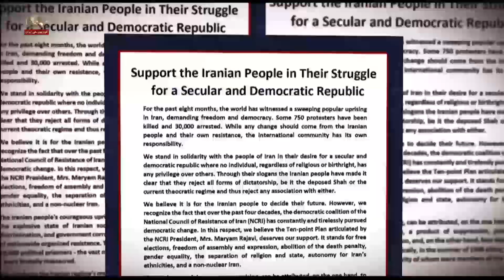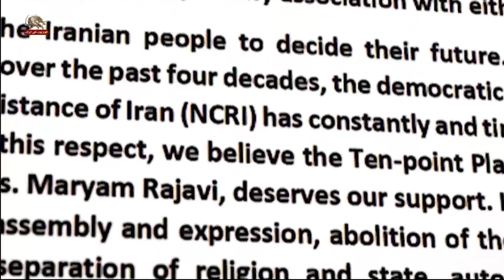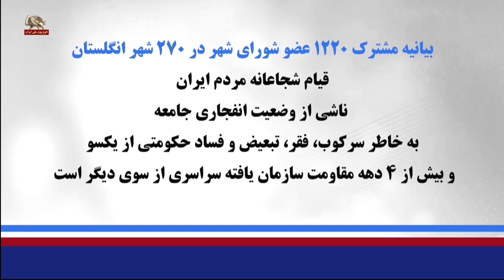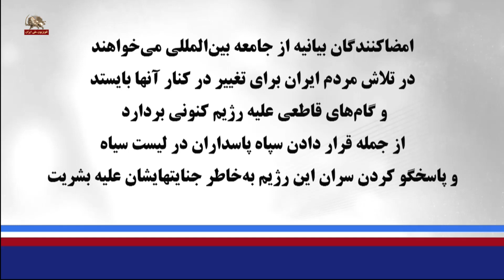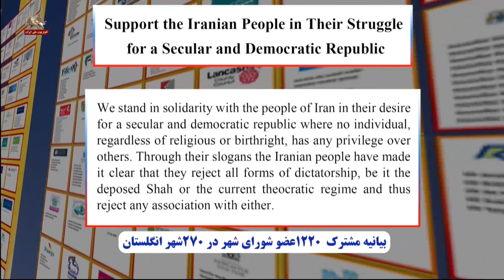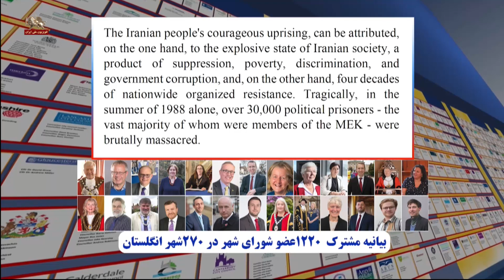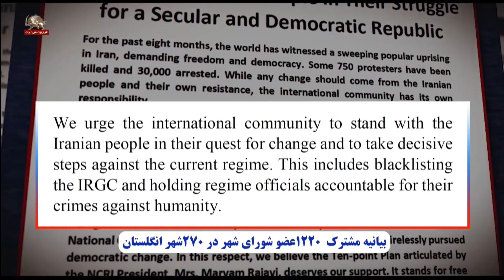بیانیه مشترک ۱۲۲۰ عضوشورای شهردر۲۷۰شهر انگلستان در حمایت از قیام مردم ایران - ۱۸خرداد ۱۴۰۲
ما در همبستگی با مردم ایران
در کنار آنها برای یک جمهوری دمکراتیک با جدایی دین از دولت می‌ایستیم
که در آن هیچ فردی به‌خاطر نسبت موروثی یا دین، امتیازی بر دیگران نداشته باشد
شهرداران مناطق نیوهام و ساتن در لندن، شهرداران شهرهای لیورپول، دانکستر
برایتون هاو، همل همستد، هارت، تست ولی، واتفورد، آرد اند نورث داون
بلفورد، کمپتون و معاونان شهرداران شفیلد و بلفاست
در میان امضا کنندگان بیانیه هستند
رؤسای شورای شهرهای ادینبورو، لنکستر، هارت فورد شایر
اسکس، ساوث آکسفوردشایر، ساوث آیرشایر، آبردین شایر
هال سیتی، مایلتون کینز
بیانیه مشترک را امضا کرده‌اند
۱۲۰۰ امضاکننده بیانیه، اعضای شوراهای ۲۷۰شهر انگلستان هستند
از جمله منچستر، بریستول، گلاسکو، کمبریج، آکسفورد، ریچموند
برایتون، لنکستر، لنکشایر، لیدز، شفیلد، دانکستر، آبردین
لوتون، ساوت همپتون، کنت، لینکلن، بلفاست، لیورپول
مناطق کنزینگتون و هارو در لندن
بیانیه مشترک ۱۲۲۰ عضو شورای شهر در ۲۷۰شهر انگلستان
از خواست مردم ایران
برای دستیابی به یک جمهوری دموکراتیک پشتیبانی و خاطرنشان می‌کند
مردم ایران در جریان قیام سراسری با شعارهای خود
خواستار نفی همه اشکال دیکتاتوری اعم از شاه مخلوع و استبداد مذهبی حاکم هستند
و هر گونه ارتباط با هر یک از این دو دیکتاتوری را رد می‌کنند
اعضای شورای شهر و شهرداران انگلستان سرکوب معترضان در ایران را
که به کشتار بیش از ۷۵۰ تظاهر کننده
و دستگیری بیش از ۳۰هزار نفر منجر شد، محکوم کردند
و خواستار توقف فوری کشتار تظاهر کنندگان شدند
برنامه ۱۰ ماده‌یی خانم مریم رجوی پرزیدنت شورای ملی مقاومت
که از دو دهه پیش اعلام شده
شامل همان ارزش‌هایی است که ما در کشورهای دموکراتیک از آن دفاع می‌کنیم
قیام شجاعانه مردم ایران
ناشی از وضعیت انفجاری جامعه
به‌خاطر سرکوب، فقر، تبعیض و فساد حکومتی از یکسو
و بیش از ۴دهه مقاومت سازمان‌یافته سراسری از سوی دیگر است
تنها در تابستان ۶۷ بیش از ۳۰هزار زندانی سیاسی
که اکثر آنها اعضای سازمان مجاهدین خلق بودند
با بربریت قتل‌عام شدن
امضاکنندگان بیانیه
استمرار دخالت‌های استبداد مذهبی حاکم بر ایران
در کشورهای منطقه و در اروپا
و از جمله اقدامات تروریستی و سایبری این رژیم در آلبانی را محکوم می‌کنند
امضاکنندگان بیانیه از جامعه بین‌المللی می‌خواهند
در تلاش مردم ایران برای تغییر در کنار آنها بایستد
و گام‌های قاطعی علیه رژیم کنونی بردارد
از جمله قرار دادن سپاه پاسداران در لیست سیاه
و پاسخگو کردن سران این رژیم به‌خاطر جنایتهایشان علیه بشریت
بیانیه مشترک ۱۲۲۰ عضو شورای شهر در ۲۷۰شهر انگلستان حمایت از مردم ایران در مبارزه برای یک جمهوری دمکراتیک با جدایی دین از دولت
از ۸ ماه پیش ایران شاهد یک خیزش مردمی گسترده می‌باشد که خواستار آزادی و دموکراسی است. بیش از ۷۵۰ معترض کشته و ۳۰هزار نفر دستگیر شده‌اند. در حالی که هر تغییری باید از جانب مردم ایران و مقاومت آنها باشد، جامعه بین‌المللی مسئولیت خاص خود را دارد.
ما در همبستگی با مردم ایران در کنار خواست آنها برای جمهوری دموکراتیک با جدایی دین از دولت می‌ایستیم که در آن هیچ فردی، صرف‌نظر از دین یا نسبت موروثی، هیچ امتیازی بر دیگران نداشته باشد. مردم ایران حول این ارزشهای دموکراتیک متحد هستند. آنها با شعارهای خود روشن کرده‌اند که همه اشکال دیکتاتوری اعم از شاه مخلوع یا استبداد مذهبی فعلی و هر گونه ارتباط با هر یک از این دو دیکتاتوری را رد می‌کنند.
ما معتقدیم که این مردم ایران هستند که در مورد آینده خود تصمیم می‌گیرند. در عین حال، ما این واقعیت را به‌رسمیت می‌شناسیم که طی چهار دههٔ گذشته، ائتلاف دمکراتیک شورای ملی مقاومت ایران تغییر دمکراتیک در ایران را پیگیری نموده و جهان به‌ویژه قانونگذاران کشورهای غربی را نسبت به خطرات این رژیم در زمینه اتمی، تروریسم و حقوق‌بشر آگاه کرده است.
برنامه۱۰ ماده‌ای خانم مریم رجوی پرزیدنت شورای ملی مقاومت ایران که از دو دهه پیش اعلام شده و شامل انتخابات آزاد، آزادی بیان و اجتماعات، لغو مجازات اعدام، برابری جنسیتی، جدایی دین از دولت، خودمختاری ملیتهای ایران و ایران غیراتمی می‌باشد دربردارنده همان ارزشهایی است که ما در کشورهای دموکراتیک از آن دفاع می‌کنیم.
قیام شجاعانه مردم ایران از یک‌سو ناشی از وضعیت انفجاری جامعه به‌خاطر سرکوب و فقر و تبعیض و فساد حکومتی و از سوی دیگر ناشی از ۴دهه مقاومت سازمان‌یافته سراسری است. به طرز غم‌انگیزی، تنها در تابستان ۱۹۸۸، بیش از ۳۰۰۰۰ زندانی سیاسی - که اکثریت عظیم آنها اعضای مجاهدین خلق بودند - به طرز وحشیانه‌ای قتل‌عام شدند.
ما استمرار دخالت‌های رژیم در منطقه و هم‌چنین اروپا از جمله اقدامات تروریستی و سایبری در آلبانی را محکوم می‌کنیم.
ما از جامعه بین‌المللی می‌خواهیم که در تلاش برای تغییر در کنار مردم ایران بایستد و گام‌های قاطعی علیه رژیم کنونی بردارد. این شامل قرار دادن سپاه پاسداران در لیست سیاه و پاسخگویی مقامات رژیم برای جنایات علیه بشریت است.

سیمای آزادی۱۸ خرداد ۱۴۰۲